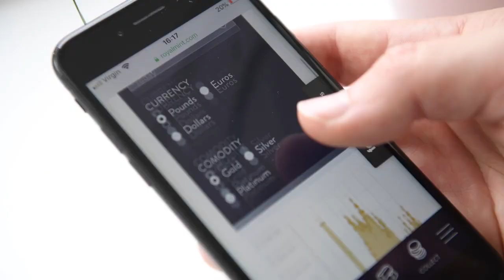The Story of Platinum ; An Introduction to Platinum Investment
With such a wide range of industrial uses, the price of platinum is said to be driven foremost by industrial demand. However, when you look at a longer period, the price of platinum follows a similar correlation to that of the price of gold (the most actively traded precious metal) and copper (the most actively traded industrial metal).

Having said that, the price of platinum can be volatile, especially when measured over a shorter period of time, and many market commentators suggest that platinum is currently undervalued. Due in part to the impact of COVID-19 on the financial markets, towards the end of July 2020, gold breached the $2,000 USD per troy ounce mark for the first time. This large price increase was heralded as an all-time high for gold. In comparison, platinum, breached the $2,000 threshold back in May 2008, and came very close again in 2011.

However, the prices for platinum today are very different. Whilst at the start of January 2021, gold was still trading at nearly $2,000 USD an ounce, platinum was nearly half that value at just over $1,000. It has risen steadily since, and at the start of February 2021, the price of platinum surged to reach a six-year high. Although this appeared to be a noticeable increase, many pointed to the price disparity between platinum and palladium, as the industrial uses for both metals are somewhat linked. Similarly, optimism for an increase in industrial demand, coupled with stricter emission regulations in coming years lead some to speculate that the price of platinum will also continue to rise.